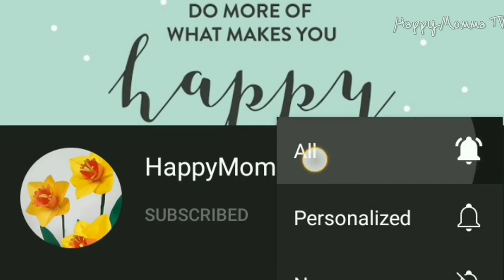Sunflower with Butterfly Wall Decor | DIY Home Decor Idea | Easy Paper Craft Tutorial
materials used:
cardstock paper
hot glue gun
scissor

This artwork was inspired by floralflairstudio. you can follow her on instagram:) Her work was totally amazing!:)

This is a very easy tutorial and I'm sure you' ll gonna love this.❤️

paper sunflower decorations
paper sunflower collage art
paper sunflower template
paper sunflower svg
paper sunflower craft
paper sunflower cricut
paper sunflower diy
paper sunflower making
sunflower paper art
paper plate sunflower art
sunflower paper plates and napkins
paper planes and sunflower
sunflower a4 paper
a sunflower paper
make a paper sunflower
how to make a paper sunflower with cricut
how to make a paper sunflower origami
how to fold a paper sunflower
how to make a paper sunflower easiest method
how to do a paper sunflower
make a tissue paper sunflower
paper sunflower backdrop
paper sunflower buy
paper sunflower background
sunflower paper bags
sunflower paper border
sunflower paper bag shorts
sunflower paper diy
paper sunflower cutting
sunflower paper cups
sunflower paper clips
diy sunflower paper craft
sunflower paper dinner napkins
sunflower paper doilies
sunflower paper dessert plates
sunflower paper dinner plates
giant paper sunflower diy
paper sunflower wall decor
paper sunflower easy
paper flower embellishments
sunflower paper flower embellishments
sunflower easy paper quilling
sunflower paper flowers
sunflower paper fans
sunflower paper flowers cricut
paper folding sunflower
sunflower paper for sale
paper sunflower template free
paper sunflower svg free
paper quilling sunflower frame
how to make a sunflower paper
sunflower paper goods
sunflower paper party goods
giant paper sunflower template
giant paper sunflower
paper sunflower how to make
paper sunflower wall hanging
sunflower paper towel holder
sunflower paper plate holder
paper sunflower image
sunflower paper plates in bulk
sunflower in paper
sunflower invitation paper
sunflower impasto
paper sunflower pattern
paper mosaic sunflower
paper sunflower kit
paper ka sunflower
sunflower kitchen paper towel holder
paper sunflower leaves
sunflower paper lanterns
paper loops sunflower craft
paper quilling sunflower leaves
large paper sunflower template
large paper sunflower
sunflower letter paper
paper mache sunflower
sunflower paper mosaic
sunflower paper masks
paper magic sunflower
sunflower paper michaels
paper mesh sunflower wreath
sunflower paper planes mashup
sunflower made of paper
paper sunflower napkins
sunflower paper napkins bulk
sunflower paper cocktail napkins
fall sunflower paper napkins
sunflower note paper
paper sunflower online
paper flower online shopping
paper origami sunflower
research paper on sunflower
research paper on sunflower seeds
sunflower paper cut out
sunflower wallpaper
sunflower of paper
paper sunflower placemats
paper sunflower plates
paper sunflower petals
paper sunflower petal template
paper sunflower pictures
paper sunflower photo
paper plate sunflower craft
paper quilling sunflower
paper quilling sunflower tutorial
paper quilling flower card
paper pieced sunflower quilt pattern
sunflower quotation
quotes sunflower love
toilet paper roll sunflower
sunflower research paper
rolled paper sunflower svg
sunflower rice paper
realistic paper sunflower
rifle paper sunflower
red paper sunflower
paper sunflower step by step
paper sunflower svg cricut
paper flower shadow box
paper sunflower seeds
paper sunflower scrapbooking
paper sunflower sculpture
paper sunflower tutorial
paper sunflower template cricut
paper sunflower template to print
paper sunflower template svg
paper sunflower tag
sunflower tarpaulin
sunflower topper
sunflower using paper
sunflower using paper plate
sunflower using paper cup
sunflower unsplash
paper sunflower video
sunflower paper craft video
sunflower vellum paper
paper sunflower with cricut
paper sunflower wreath
sunflower paper weight
paper with sunflower border
paper plate sunflower word family activity
paper sunflower youtube
sunflower yellow paper plates
sunflower paper pattern
sunflower paper 12x12
1 sunflower price
1 sunflower bouquet
1 pc sunflower price
1 sunflower meaning
1 stem sunflower bouquet
paper flower 2019
3d paper sunflower
3d paper sunflower template
3 sunflower bouquet